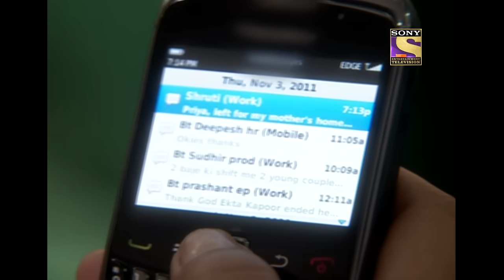Vikram's Character Certificate - Ep 93 (Part 1) - Hijack | Ram K, Sakshi T | Bade Achhe Lagte Hain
Ashwin hijacks his wife's meeting with Priya by lying to her about her mother's sudden health problem. Priya receives a text from her friend, Shruti, informing her of the emergency and apologizes for not meeting her.

Show Name : Bade Achhe Lagte Hain
Episode No: 93 (Part 1)
Star Cast: Sakshi Tanwar, Ram Kapoor, Sumona Chakravarti
Created by: Ekta Kapoor